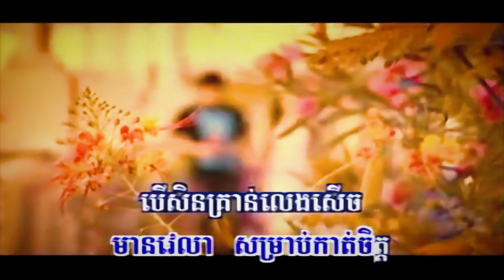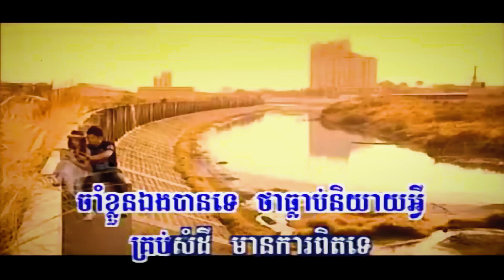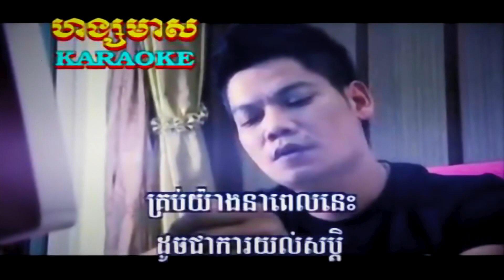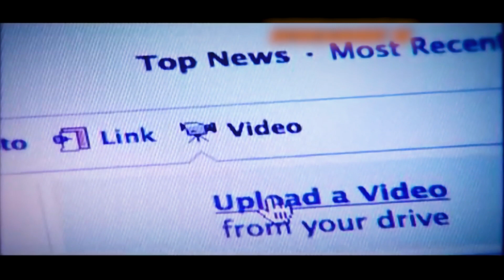មិត្តភក្ដិ Facebook អើយ សង្សារខ្ញុំទាត់ខ្ញុំចោល (ព្រាប សុវត្ថិ), ភ្លេងសុទ្ធ, MV Karaoke, RHM Vol 430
Title: មិត្តភក្ដិ Facebook អើយ សង្សារខ្ញុំទាត់ខ្ញុំចោល
មិត្តភក្ដិ Facebook អើយ សង្សារខ្ញុំទាត់ខ្ញុំចោល, មិត្តភក្ដិ Facebook អើយ សង្សារខ្ញុំទាត់ខ្ញុំចោល ភ្លេងសុទ្ធ, មិត្តភក្ដិ Facebook អើយ សង្សារខ្ញុំទាត់ខ្ញុំចោល ខារ៉ាអូខេ, មិត្តភក្ដិ Facebook អើយ សង្សារខ្ញុំទាត់ខ្ញុំចោល ព្រាប សុវត្ថិ, មិត្តភក្ដិ Facebook អើយ សង្សារខ្ញុំទាត់ខ្ញុំចោល PREAP SOVATH, មិត្តភក្ដិ Facebook អើយ សង្សារខ្ញុំទាត់ខ្ញុំចោល Karaoke, PREAP SOVATH, ព្រាប សុវត្ថិ, សុវត្ថិ, ព្រាប សុវត្ថិ ភ្លេងសុទ្ធ, ភ្លេងសុទ្ធ, ខារ៉ាអូខេ, Karaoke,
បទថ្មី 2021, Full HD MV, Phleng Sot, Sovath, 2021, Entertainment KH, RHM CD Vol 430, EKH, ព្រាបសុវត្ថិ, PSV, RHM VCD 121, Sovath Old Song, Nary Sexy, នារីសិចស៊ី, នារីសិក្ស៊ី, នារី Sexy, ចិត្ដទន់ដូចស្រី, ចិត្តទុនដូចស្រី, ចិត្ដទុនដូចស្រី,